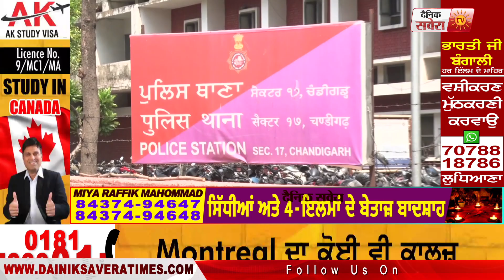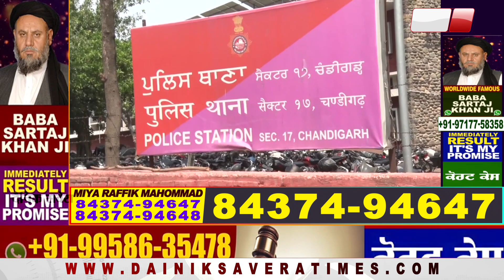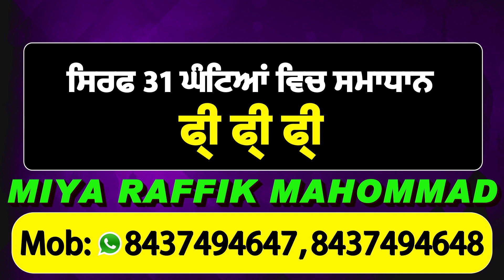ਮਾਮਲਾ ਦਰਜ ਹੋਣ ਮਗਰੋਂ ਬੋਲੀ ਸੋਨੀਆ ਮਾਨ 'ਮੈਂ ਤਾਂ ਉੱਥੇ ਗਈ ਵੀ ਨਹੀਂ, ਜਿਥੇ ਹੋਈ ਮੇਰੇ 'ਤੇ FIR'